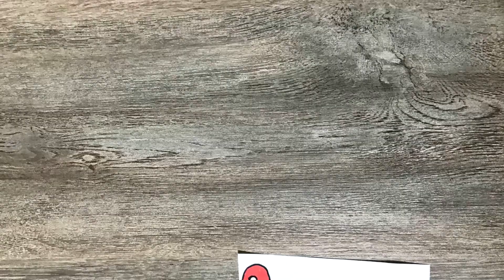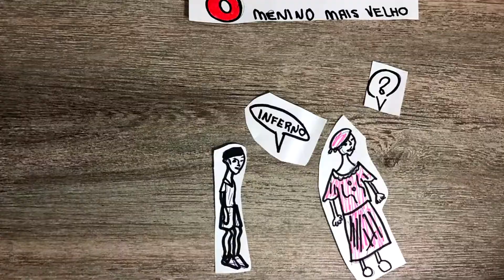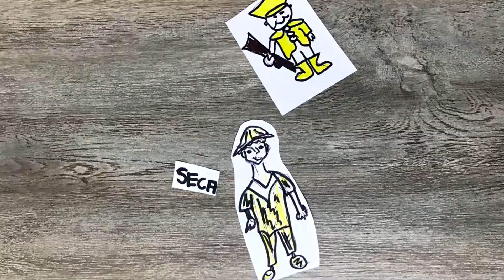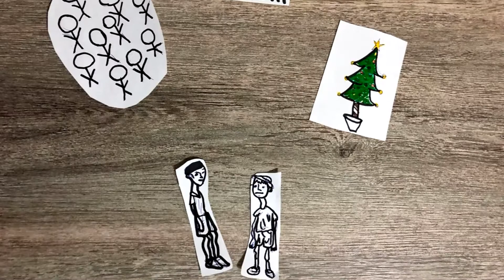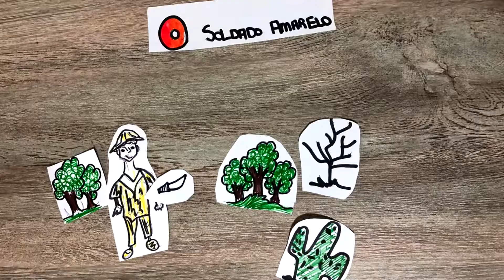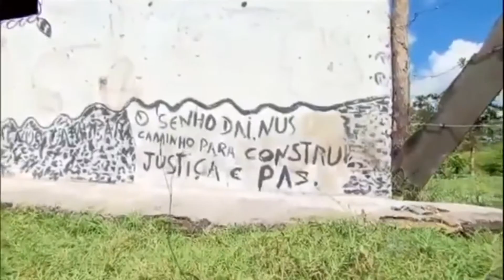VIDAS SECAS - STOP MOTION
Emanuelle Doimo, n°5
Julia Xavier, n°9
Karoline Vavarro, n°11
Luisa Livramento, n°15
Marina Gleriani, n°21
Marina Muniz, n°22
Thayná Domeni, n°31

Colégio Unifev Votuporanga, 2018